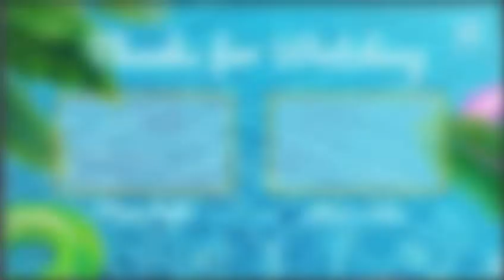Meet my Hamster Daisy